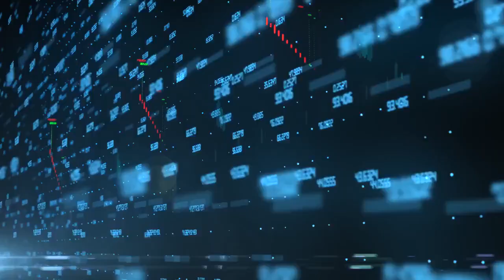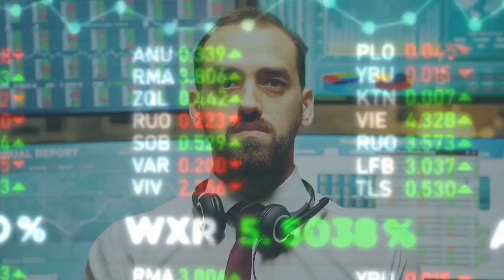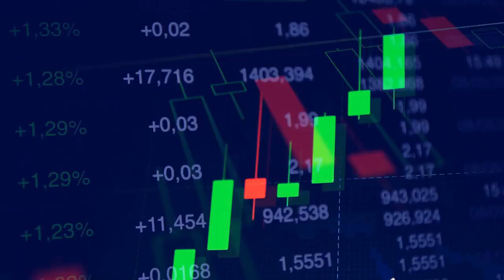Shiba Inu Coin Shibaswap Shiba Inu Coin News Today [September] - Analysts Say Shiba Inu Gain 200%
More Shiba Inu Coin News Today Here (shiba inu coin)